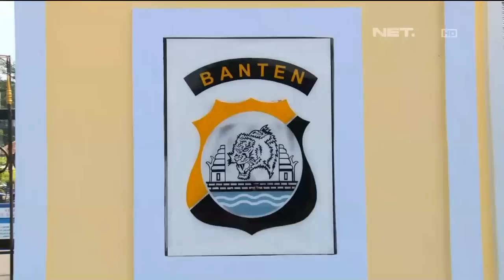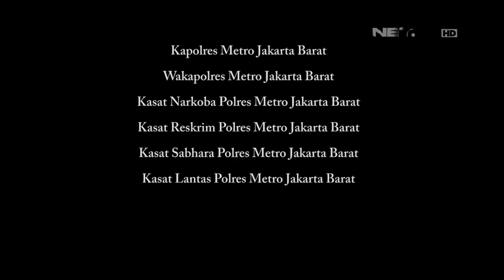86 - Operasi Narkoba di Lebak, Banten - AKP Gogo Galesung